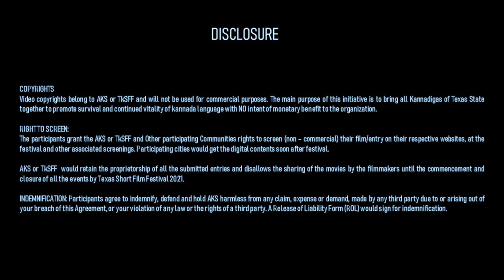Mahakala | ಮಹಾಕಾಲ - Short Film Teaser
A Team from Austin presents 'Mahakala'- short film directed by Srini Raghavan are participating in Texas Kannada Short Film Festival (TKSFF) starting, August 2021
ಆಸ್ಟಿನ್ ನಿಂದ ಒಂದು ತಂಡದವರು ಅರ್ಪಿಸುವ,  Srini Raghavan ರವರ ನಿರ್ದೇಶನದಲ್ಲಿ "ಮಹಾಕಾಲ" ! - ಕಿರುಚಿತ್ರ ಅತೀ ಶೀಘ್ರದಲ್ಲಿ ನಿಮ್ಮ ತೆರೆಯ ಮುಂದೆ !
ನಿರೀಕ್ಷಿಸಿ, ವೀಕ್ಷಿಸಿ, ಪ್ರೋತ್ಸಾಹಿಸಿ  ಟೆಕ್ಸಾಸ್ ಕನ್ನಡ ಕಿರುಚಿತ್ರೋತ್ಸವ  !!!